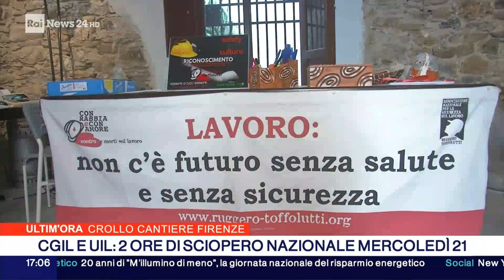RAINEWS24 - Incidente Firenze sul lavoro richiama la memoria a tanti altri drammi - (16-02-2024)